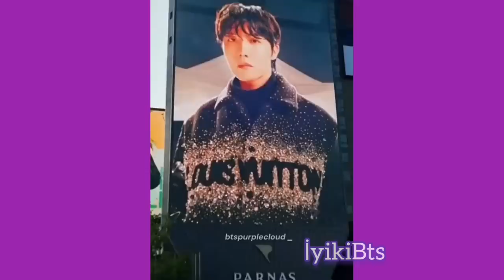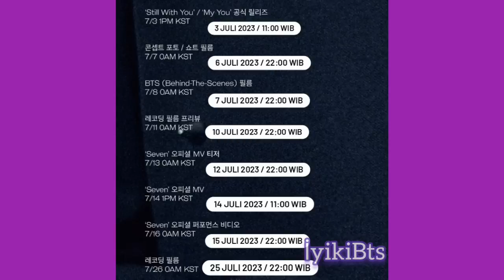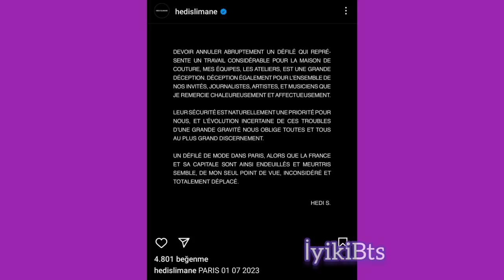Hot konsept.Jungkook SEVEN promosyon takvimi. V'nin Celine etkinliği iptal edildi. Army endişeli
BTS JUNGKOOK "SEVEN" Promosyon Takvimi (Türkiye saatine göre)

▪︎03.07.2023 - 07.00 ‘Still With You’ ve ‘My You’ resmi yayınlanışı
▪︎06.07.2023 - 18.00 Konsept Fotoğrafı / Kısa Film
▪︎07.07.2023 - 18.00 Kamera Arkası Film
▪︎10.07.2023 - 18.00 Kayıt Filmi Prömiyeri
▪︎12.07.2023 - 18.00 Seven MV Teaser
▪︎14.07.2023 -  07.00 Seven MV yayınlanması
▪︎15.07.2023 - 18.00 Seven resmi performans videosu
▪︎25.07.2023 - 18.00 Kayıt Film